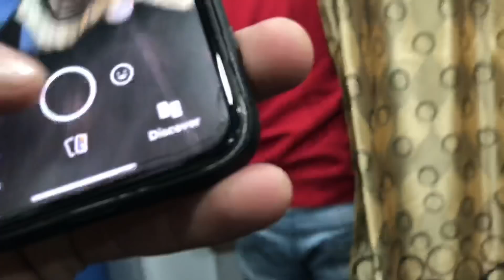i was Injected 💉 Why ?😱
Like|Share|eComment